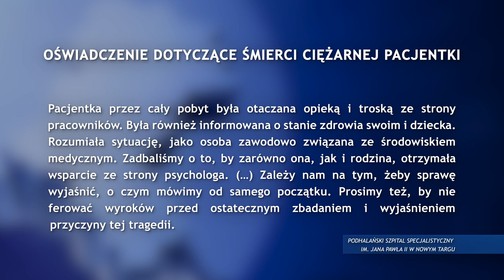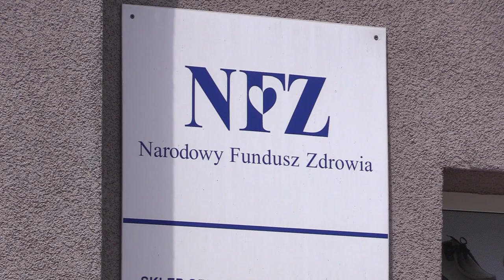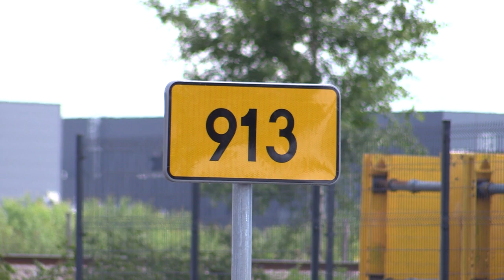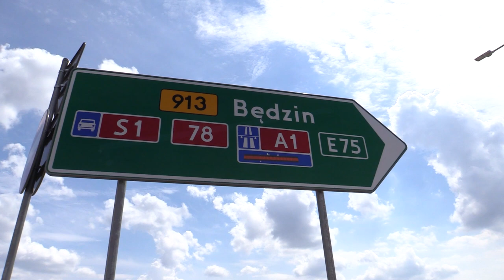TVS SILESIA FLESZ 16.06.2023